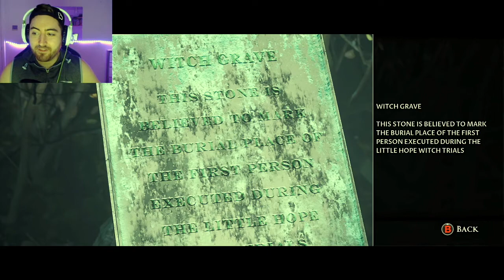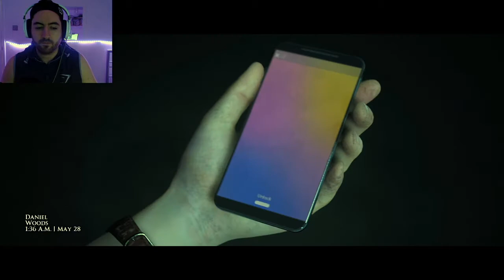Horror Zombie Attack | The Dark Pictures Anthology: Little Hope Part 4 Gameplay | Commentary